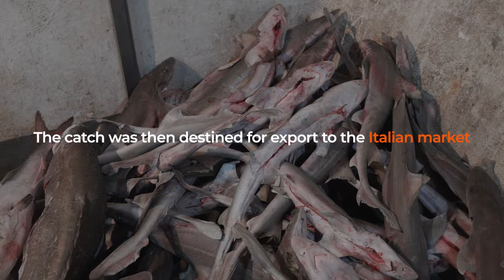Italian Trawler Arrested in The Gambia with “Sustainably Caught Shrimp” Bound for Europe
Italian trawler caught faking its "sustainably caught shrimp" to be sold in Europe! 🛑